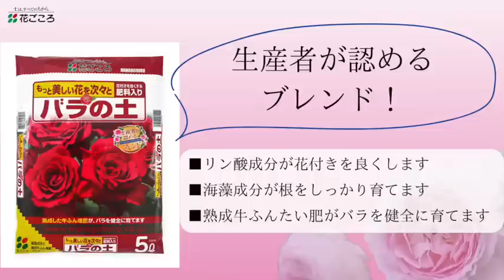【バラ】オベリスク冬の植え替え【大野耕生さん】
オベリスクの植え替えって難しそう…？
ローズスタイリスト大野耕生さんがわかりやすく解説！
基本的な作業から冬に植え替えできなかった場合のテクニックも教えてくださいます♪

動画内のバラ
河本バラ園　ローズドゥメルスリーシリーズ　【品種名：ラブロッシュ】

各種SNSで最新情報発信中！